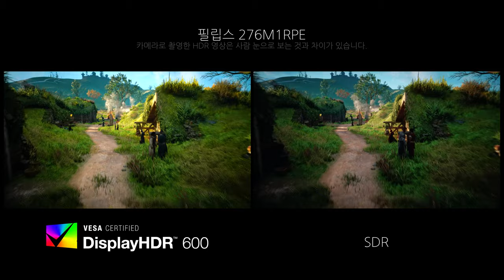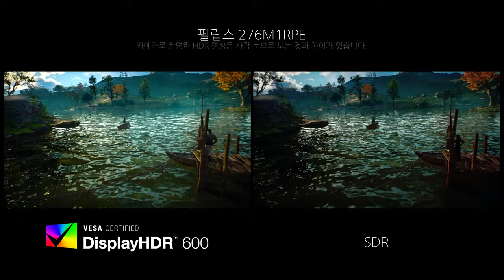Game HDR - 필립스 276M1RPE